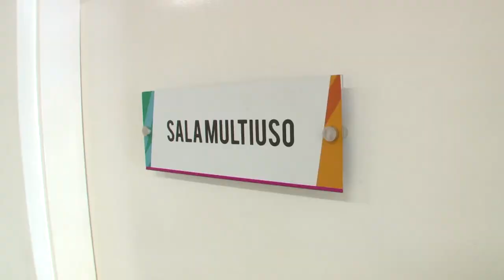Aulas de violão mudam a vida de Dona Célia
Conheça a história da aposentada que é uma das alunas do curso de violão da Vila Criativa do Morro da Penha. As inscrições para este e outros 13 cursos estão abertas. Saiba como se matricular acessando o nosso portal Reportagem de Isabella Pajón.